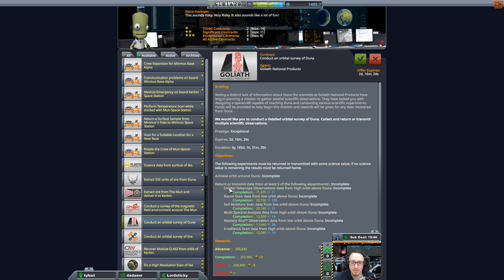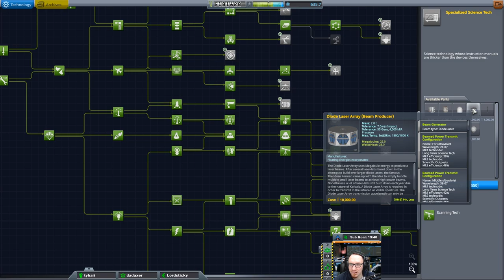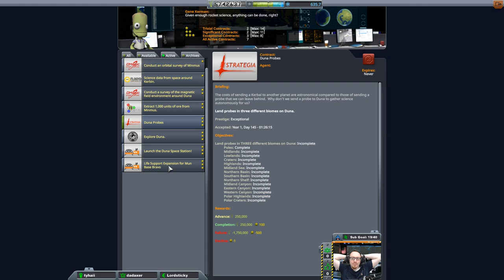KSP 1.3 Hard Kore Kolonization - #149 Duna! Endlich Duna! Part2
Wir starten mit der Erkundung von Duna!